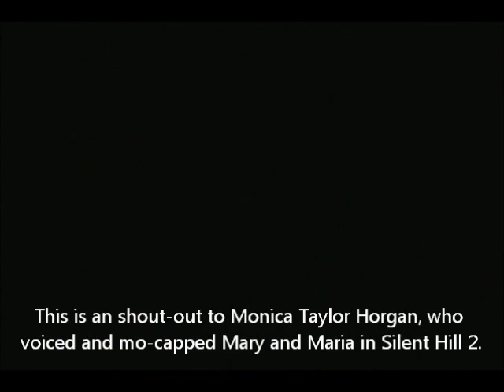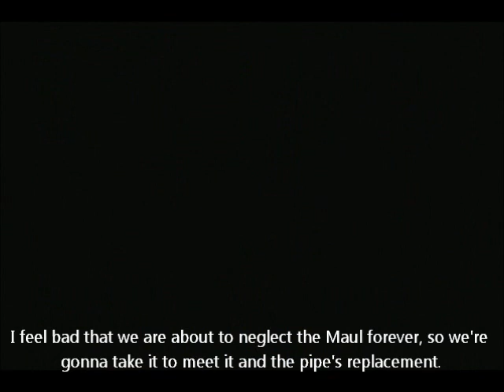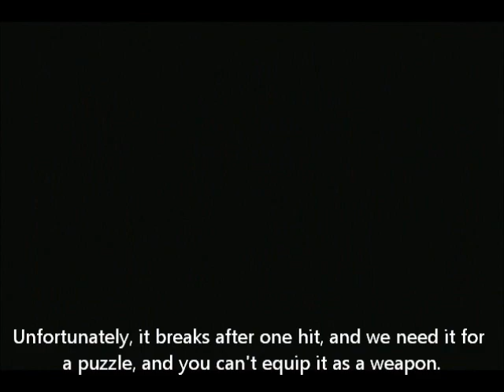Silent Hill 3, pt. 12: High Class Bludgeoning Tools.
We start off the Hilltop Center by being really, really bad at following a simple map that tells me exactly where I need to go.  Also, Heather appreciates some art at a gallery, only to find that true beauty lies within (a storage closet).